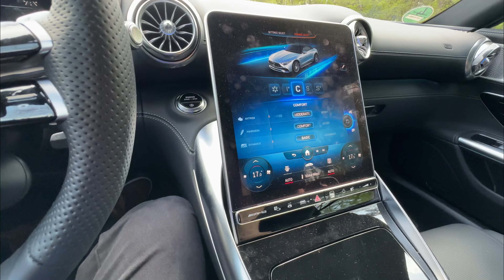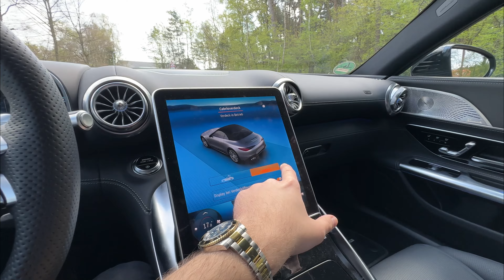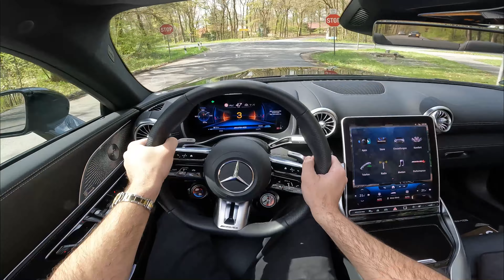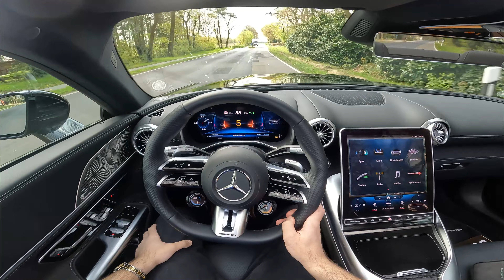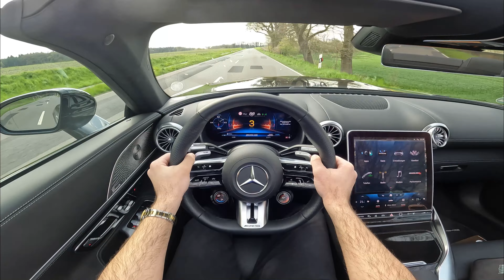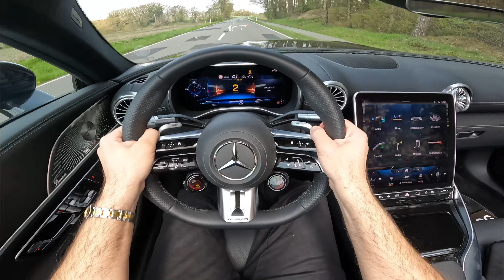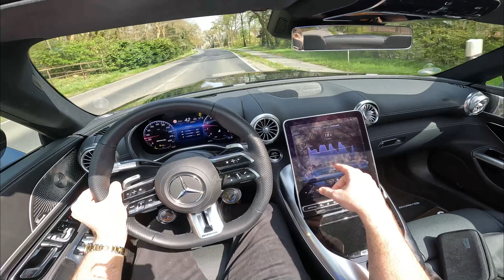2023 Mercedes-AMG SL43 Review! The most expensive 4 cylinder in the world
The 2023 Mercedes-AMG SL43 is the entry level to the SL and I‘ve now reviewed it!

Hello people I am Moscarblog and I drive and Review the coolest
and newest cars for you!

Don‘t forget to follow the Instagram to always be up to date!